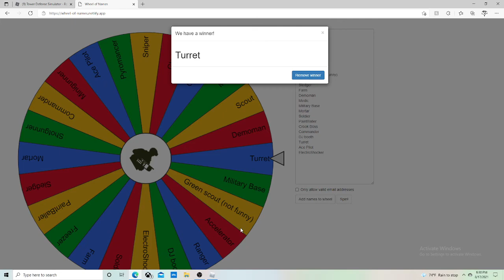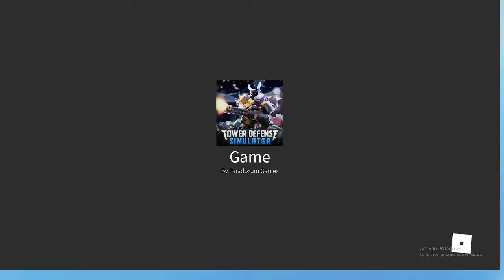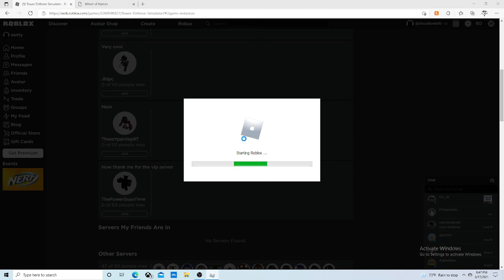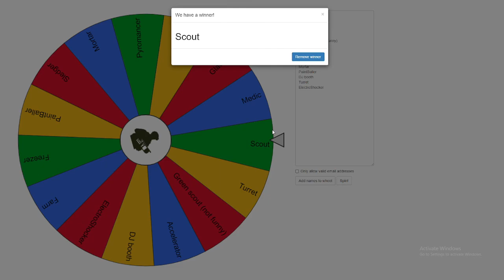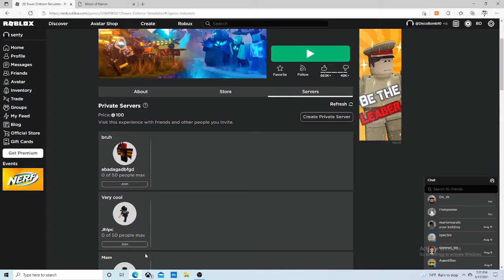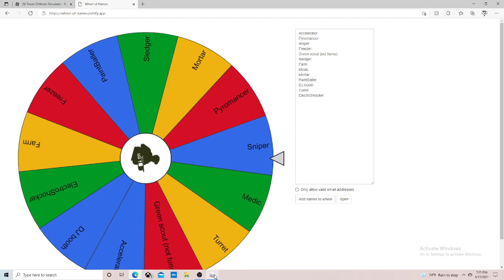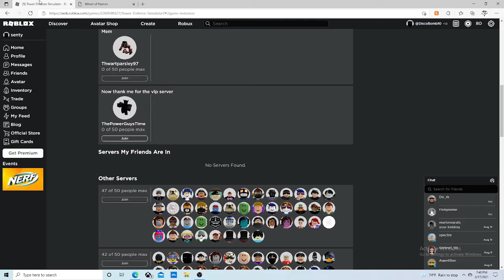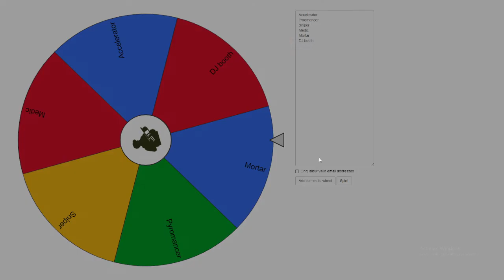TDS but the wheel chooses my towers (part 1)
sorry i was afk

did you scroll all the way down here, you know there is nothing right?